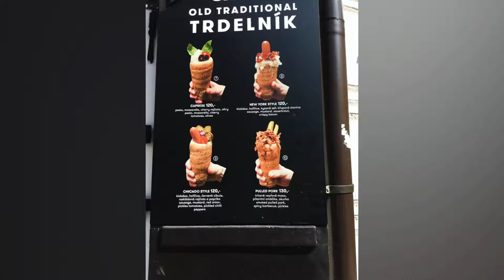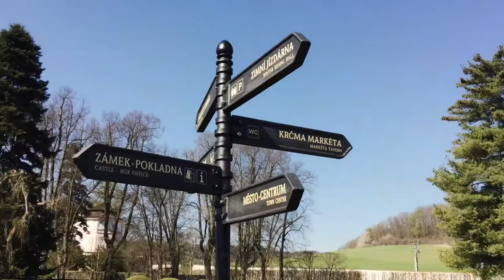Cesky Krumlov Czech Republic April 2019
A photo album of the town of Cesky Krumlov Czech Republic as on tour with Viking Cruise Lines.